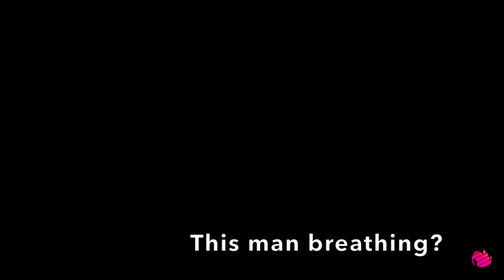Splatoon 2 - 1v1 with Swaggydude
The salt if REAL (another Splatoon edition).